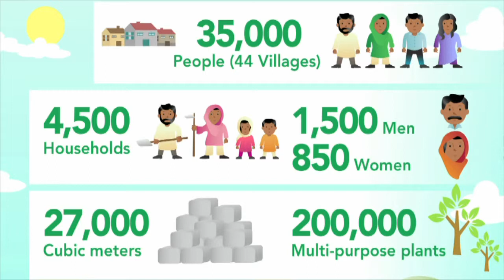For a better livelihood in Northwestern Pakistan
SDC implements together with the World Food Program a integrated food security DRR project in the Chail Valley in the Swat district in Northwestern Pakistan in order to response to the neeeds of the population after the floods in 2010. More information about the project in the Chail Valley